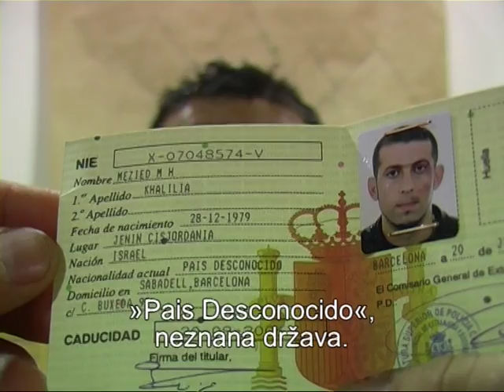TasteEU 15del mpg2